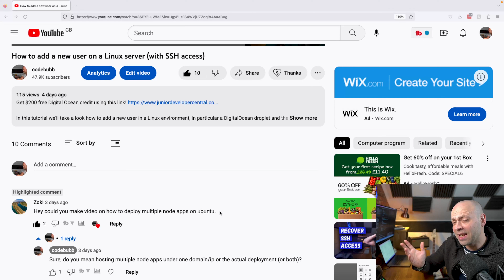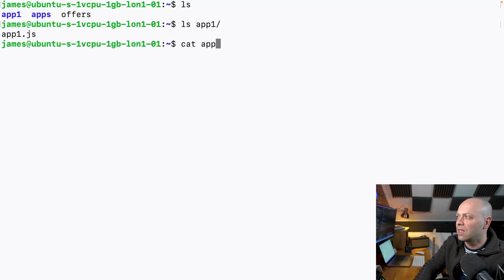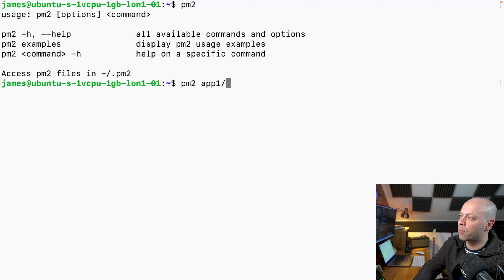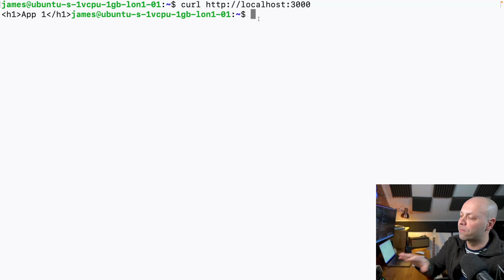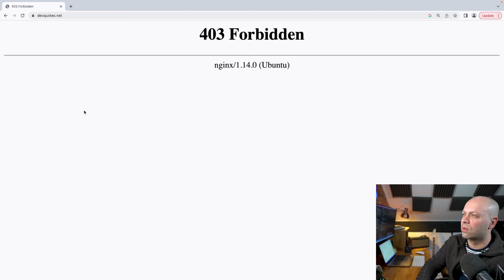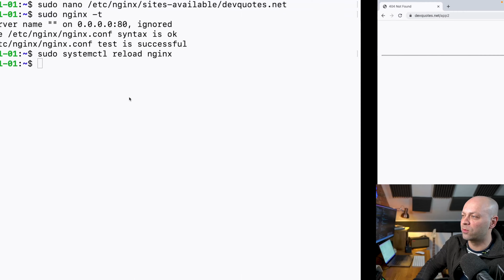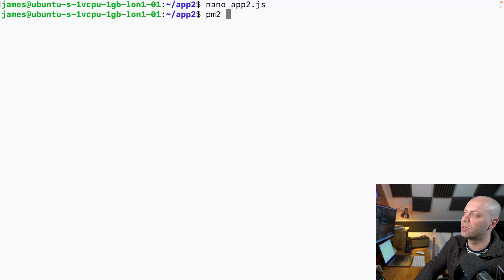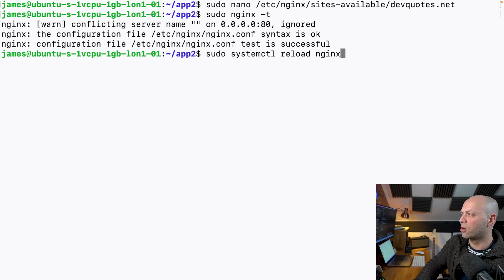How to Host Multiple Node Apps with nginx and pm2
In this tutorial i'll show you how to host multple Node apps on a single serverwith nginx and pm2.

00:00 Intro
00:30 What you’ll need
00:45 Setting up the 1st Node app
01:50 Using PM2
02:45 nginx reverse proxy
05:03 Adding a 2nd Node app

As mentioned at the start of the video, some extra help getting you set up if you don't have nginx, node and pm2 installed:

OK so this was actually a viewer's question from a previous video that dealt with how to add a new SSH key to an old server.

The question was asking how to host multiple Node apps on one server/IP so this video will show you how to use nginx, PM2 and of course Node.js to create multiple apps all running under the one domain.